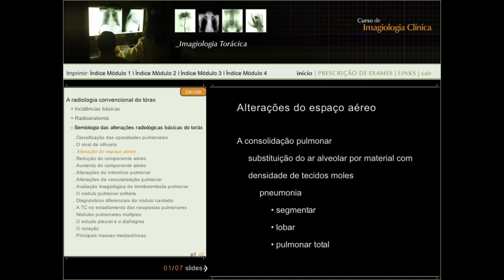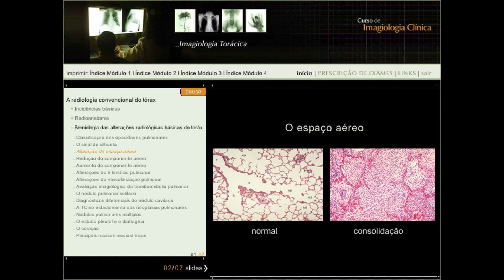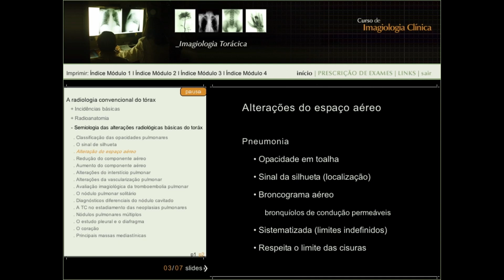Curso de Imagiologia Clínica 8 - Alterações do Espaço Aéreo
Curso de Imagiologia Clínica especialmente dedicado a servir como fonte de informação na prática, divide-se em quatro módulos principais: princípios físicos dos métodos de imagem, radiologia torácica, abdominal, musculo-esquelética/neurológica.

Autores:
Professor Doutor Filipe Caseiro Alves
Professor Doutor Pedro Belo Soares
Professor Doutor Paulo Donato
Edição: Imprensa da Universidade de Coimbra / Média Primer